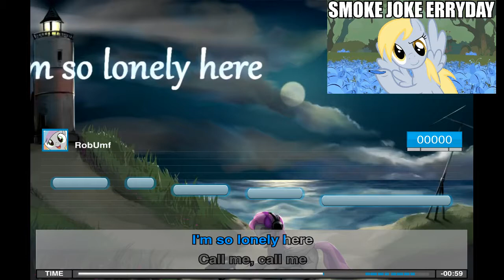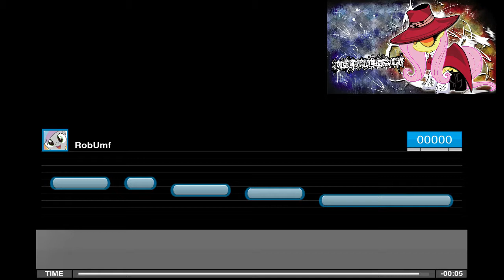Velvet R. Wings - Cutie-H Equestria in My Little Karaoke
Velvet R. Wings - Cutie-H Equestria
Recording songs in My Little Karaoke.  Without my voice.
is this a good idea? Do you think anyone cares?
My First upload did it work?